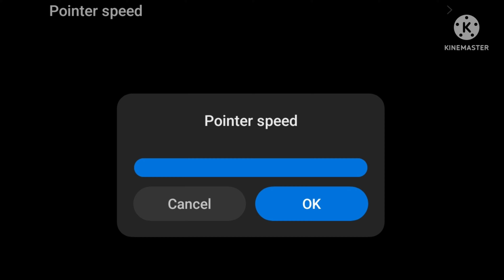SHADOW Mode⚡Settings⚙️Revealed?..or Wot?🔥😱|📲 Poco x3 pro[3Finger HUD]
🔰Celular : Xiaomi Poco X3 Pro📲

🔰🎥 Screen recorder name-Screen Recorder kimcy929

🔰 🎶Song: Lil_Dew_-_V-12(Prod.$UPREME)

🔰Tags📌